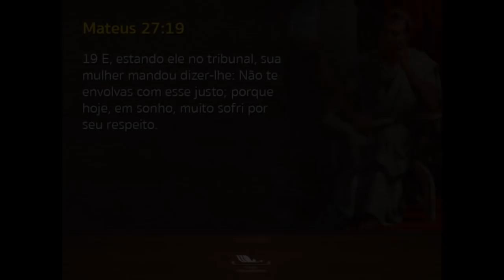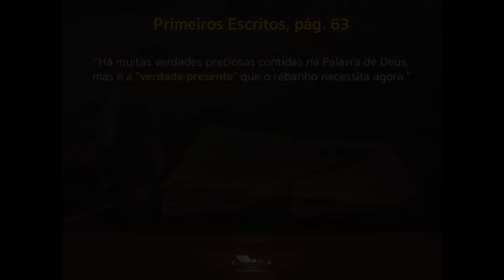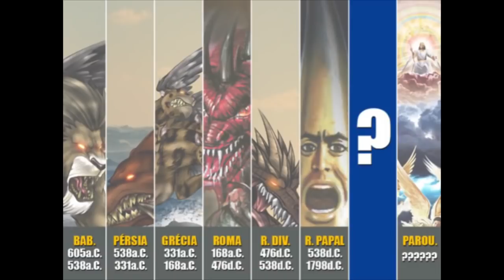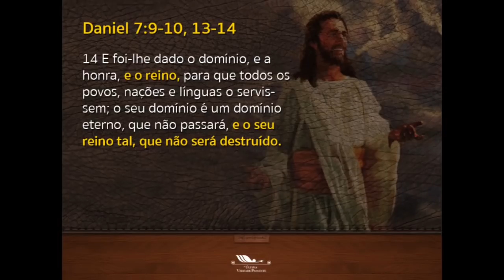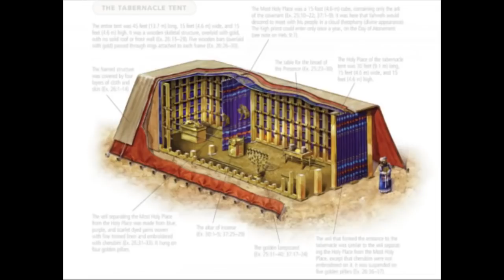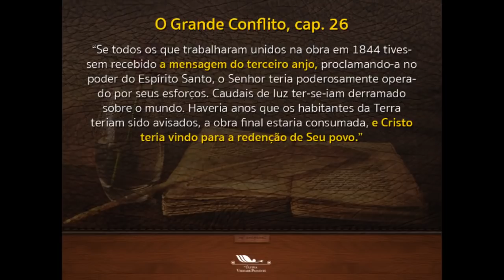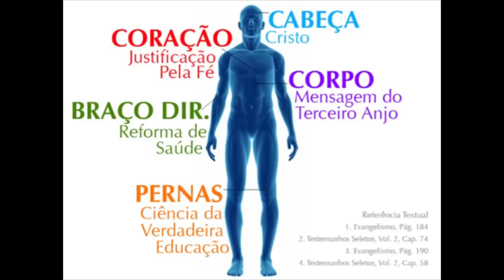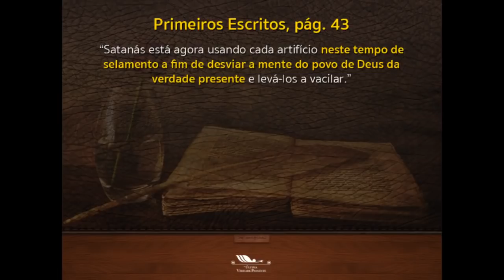A Mensagem do Terceiro Anjo